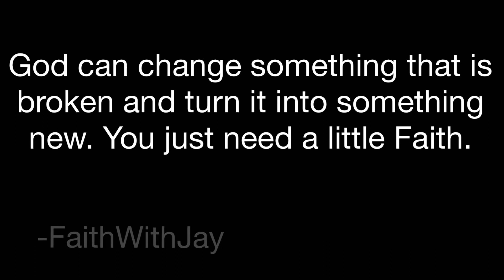Faith With Jays Devotional: Part 1